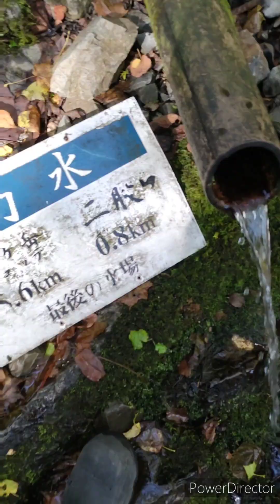山歩してるだけ 2024年10月15日